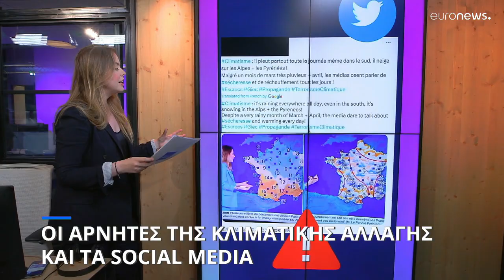Οι αρνητές της κλιματικής αλλαγής και τα social media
Οι μύθοι για τις αιτίες της ξηρασίας